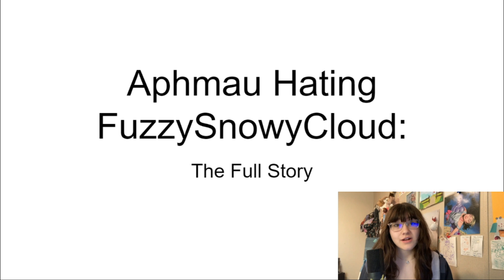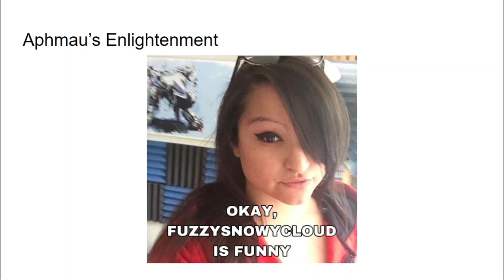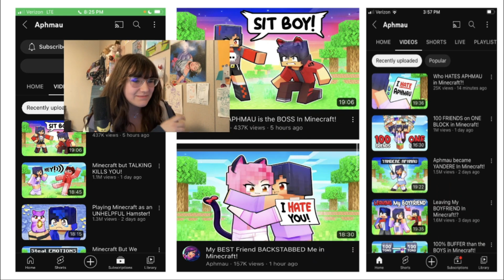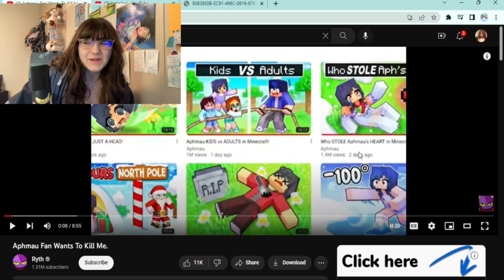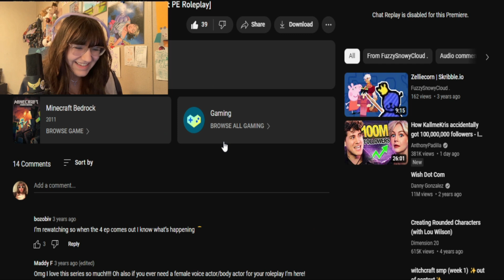Aphmau Won't Stop Bullying Me...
This is the end of whatever this bit is. The FuzzySnowyCloud cinematic universe is tired of the APHMAU WAR! Anyway, this is SATIRE!

[Parody]

The Previous Video Of The Saga:
Addressing My Hate For Aphmau

APHMAU will NOT STOP BULLYING ME IN MINECRAFT! Aphmau becomes EVIL and FIGHTS ME! I’m a SUPERHERO IN MINECRAFT AND APHMAU IS THE VILLAIN! Minecraft SUPERHERO vs VILLAIN